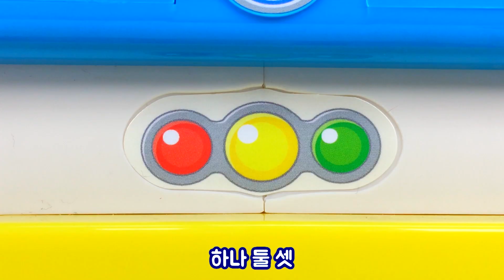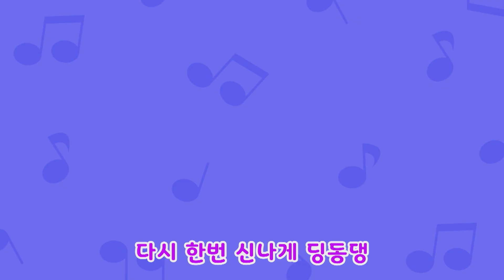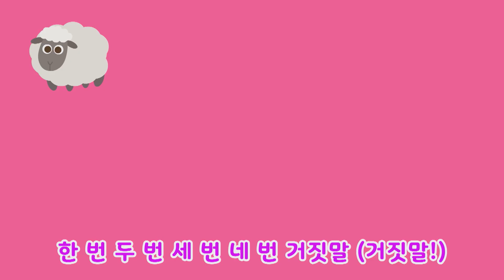뽀요TV 동요 월간 BEST_2020년 8월 | 뽀로로&타요 인기 동요 모아보기 | 뽀로로랑 타요랑 뽀요TV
💖이제 유튜브에서도 뽀요 TV를 만나보세요 💖

8월 한 달간 뽀요TV에서 큰 사랑을 받았던 노래는 무엇일까요?!
다 함께 즐겁게 따라부르며 춤춰봐요!